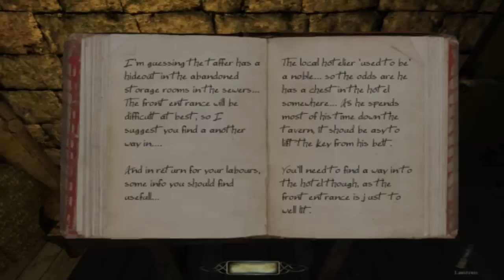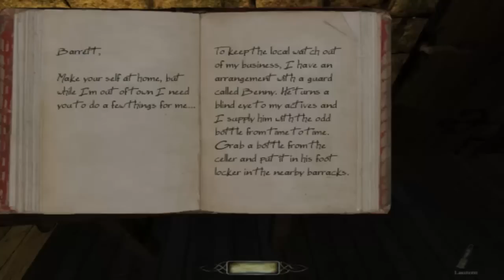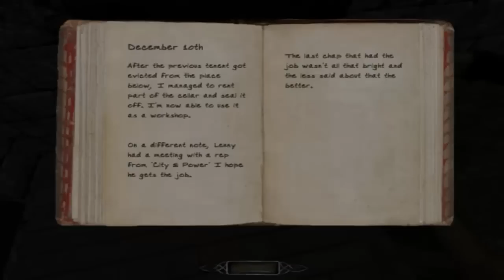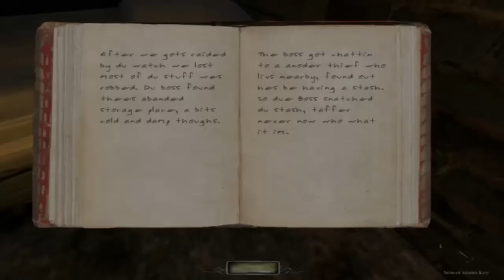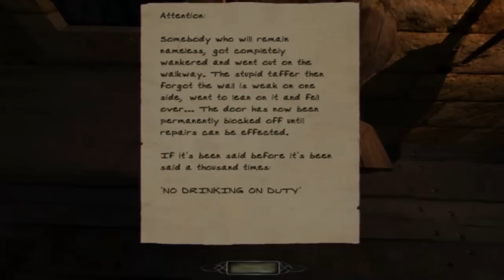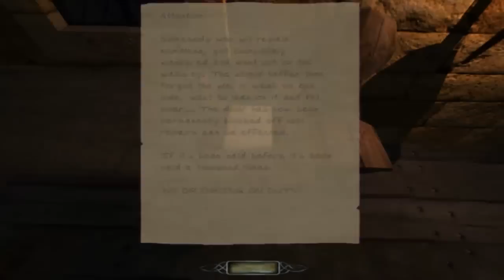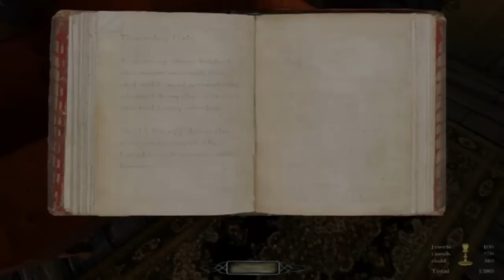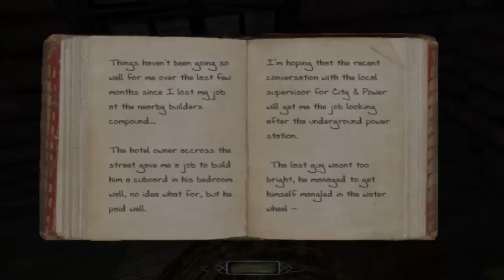The Dark Mod - Business As Usual With ThisIsGamer